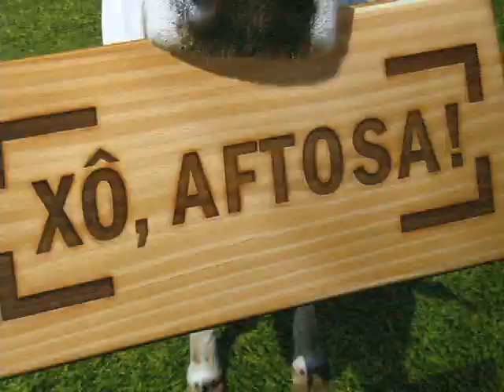27/05/15 Menos da metade dos pecuaristas comunicaram vacinação contra a febre aftosa